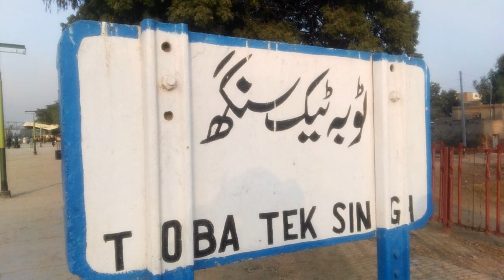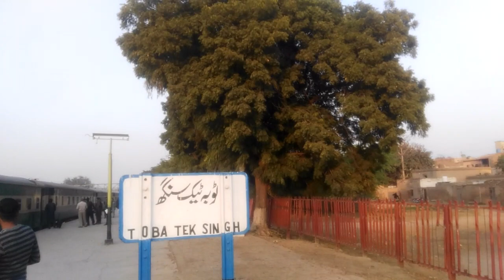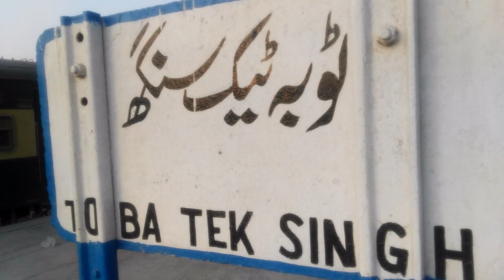TOUR )TOBA TEK SINGH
TOUR TOBA TEK SINGH TOUR UK. TOUR LAHORE. SHAHID KHAN VLOG